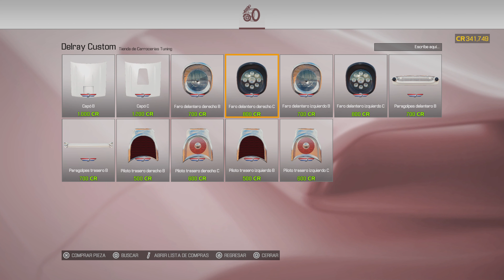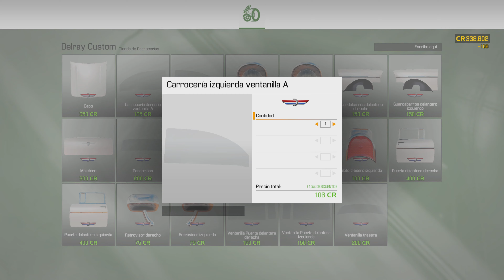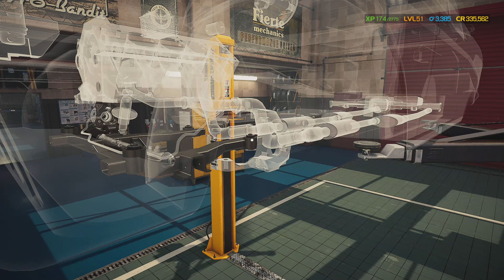🛠🎮T2#205 Taxi con motoraco CMS21 Ps5 Gameplay Castellano🇪🇸. Car Mechanic Simulator 2021.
Car mechanic simulator 2021. T2#205 seguimos con el taxi, esta vez nos ponemos manos a la obra con su motor, después de elegir el motor que mas nos gusta, lo montamos y así seguir reconstruyendo el taxi, va a quedar un super taxi o eso espero, de momento a currar en el taller.

CMS21 Conkis Ps5 Gamer.